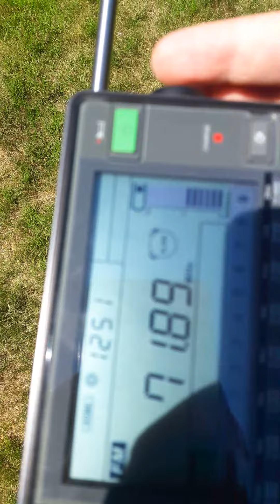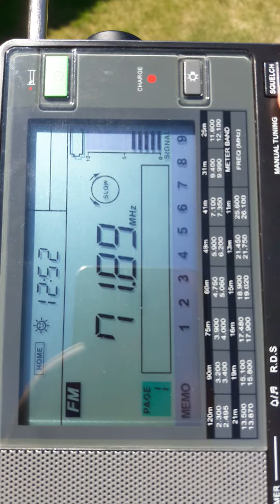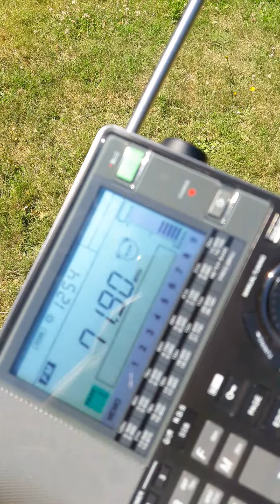Unid e-skip from Ukraine vs Local time signal